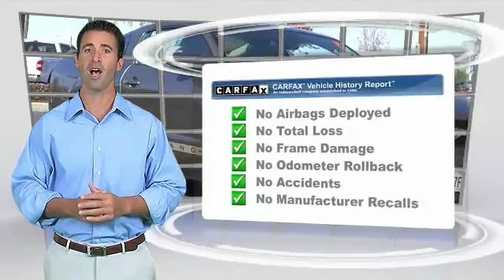2005 Ford Mustang HEMET BEAUMONT MENIFEE PERRIS LAKE ELSINORE MURRIETA 816419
2005 Ford Mustang 2DR CPE DELUXE

GOSCH FORD HEMET PROUDLY SERVING HEMET, BEAUMONT, MENIFEE, PERRIS, LAKE ELSINORE, MURRIETA, AND SURROUNDING SOUTHERN CALIFORNIA LOCATIONS. THIS BROWN 2005 Ford MUSTANG IS EQUIPPED WITH A 4.0L SOHV V6 ENGINE, AUTOMATIC TRANSMISSION, AND RECEIVES AN ESTIMATED 19 City/28 Hwy MPG. GOSCH FORD HEMET 150 CARRIAGE CIRCLE HEMET CA 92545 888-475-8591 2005 Ford MUSTANG 2DR CPE DELUXE Gosch Auto Group is pleased to be currently offering this 2005 Ford Mustang Deluxe with 23,690 miles. When you purchase a vehicle with the CARFAX Buyback Guarantee, you're getting what you paid for. The Ford Mustang Deluxe is well maintained and has just 23,690 miles. This low amount of miles makes this vehicle incomparable to the competition. The quintessential Ford -- This Ford Mustang Deluxe speaks volumes about its owner, about uncompromising individuality, a passion for driving and standards far above the ordinary. The Ford Mustang Deluxe will provide you with everything you have always wanted in a car -- Quality, Reliability, and Character. Please contact the Gosch Auto Group for more information. Stock #: 816419 | VIN: 1ZVHT80N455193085 | 2005 Ford Mustang 2dr Cpe Deluxe Gosch Ford Hemet